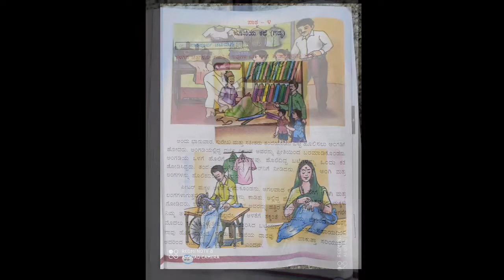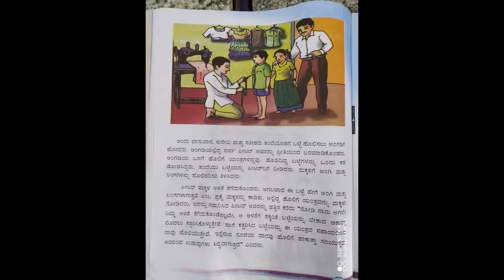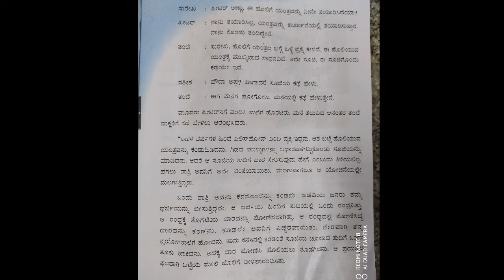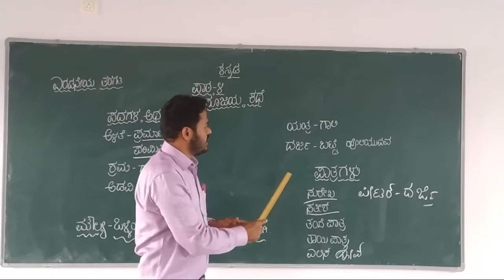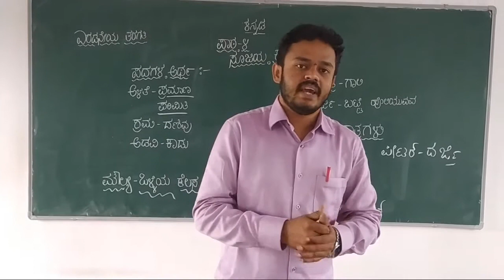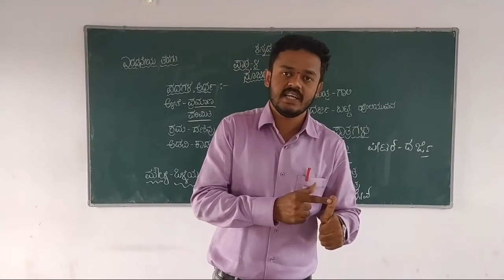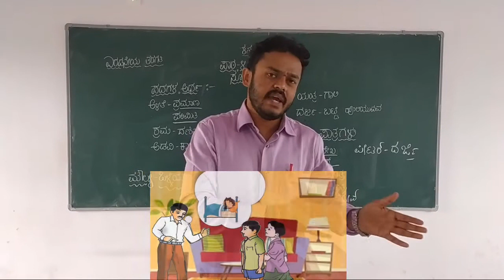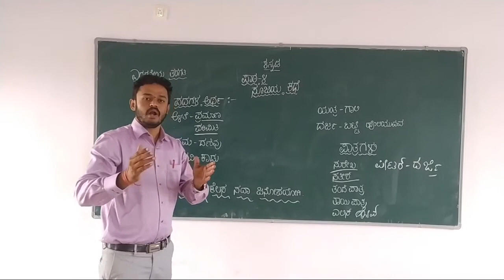2nd std 4th lesson Sujiya kathe (ಸೂಜಿಯ ಕಥೆ)